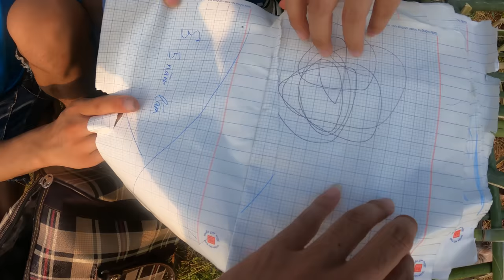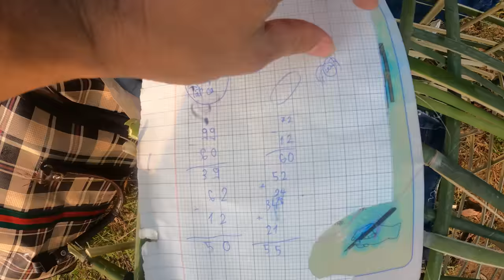Hà Sam Sinh Tồn Gặp Mèo Con Hoang Trong Rừng Sâu - Thử Thách Sinh Tồn Tập Cuối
Hôm nay Là ngày thứ 3 trong rừng cả nhóm Hà Sam gặp 1 chú mèo con rất dễ thương, nhóm Hà Sam sẽ làm gì ? và liệu nhóm có thoát khỏi được khu rừng hoang không ? Các bạn cùng theo dõi nhé